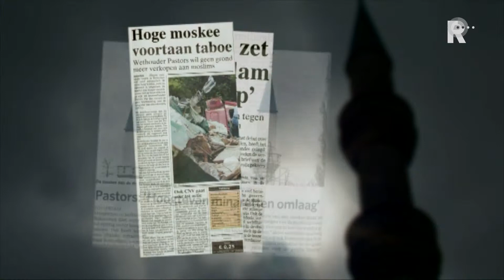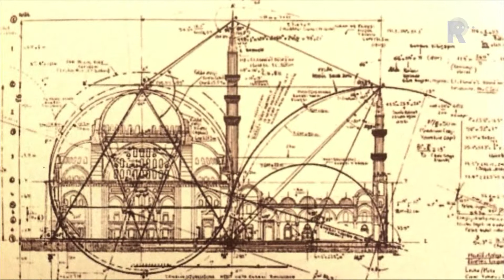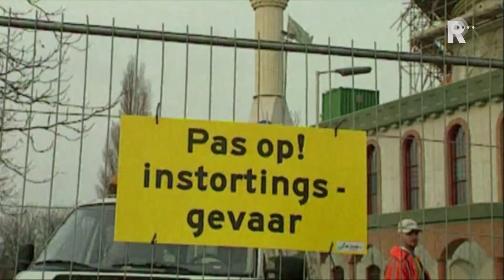Verhalen van Staal en Steen 2013 - Mevlana Moskee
De Mevlana Moskee in Rotterdam-West werd in 2006 tot ieders verbazing verkozen tot het mooiste gebouw van Rotterdam. Daarmee kozen de Rotterdammers voor de exotische architectuur van nieuwkomers en voor traditionele Ottomaanse bouwkunst. Â
De moskee werd in 2001 gebouwd in opdracht van de Turkse gemeenschap in Rotterdam en ontworpen door de Vlaardingse architect Bert Toorman. Hij koos voor klassieke Turkse elementen met Nederlandse details.Â
Â De Mevlana Moskee heeft naast een prachtige en grote gebedsruimte tal van andere voorzieningen, zoals ontmoetingsplekken voor jong en oud en zelfs een poolbiljart-zaal en een kapper. Op vrijdagmiddag zit de moskee bomvol en trekt daarmee meer bezoekers dan een gemiddelde Rotterdamse kerk op zondag. Je kan stellen dat de Mevlana Moskee op dit moment de rol speelt die de Laurenskerk in de Middeleeuwen in de stad had; een drukbezocht geloofshuis met een belangrijke gemeenschapsfunctie.